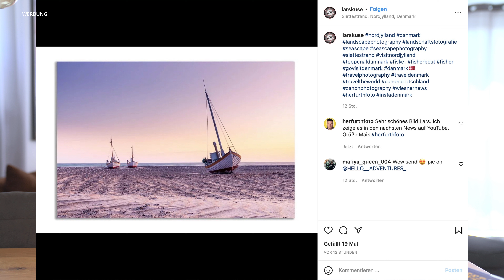14 Millionen Euro für eine Kamera? | Tamron bringt "Immer drauf" | Meike macht es weit!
14 Millionen Euro für eine Kamera? | Tamron bringt "Immer drauf" | Meike macht es weit!